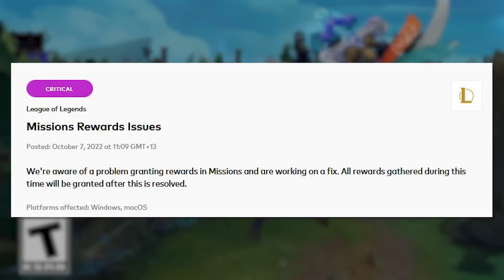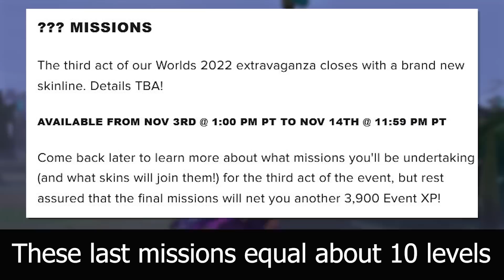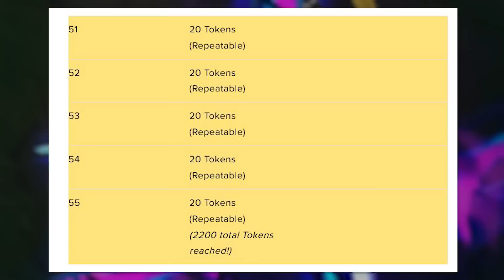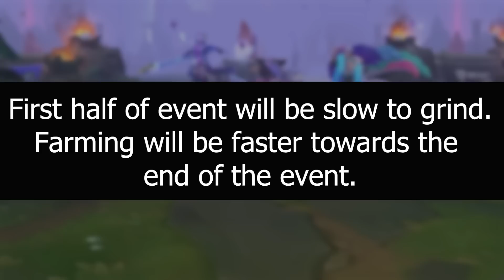token farm guide for worlds 2022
Token and XP farm guide for the worlds 2022 spirit blossom event

Farming tokens will be slow at the start of the event and will speed up towards the end

the event is 1 week longer than usual so getting 2200 tokens shouldn't be difficult